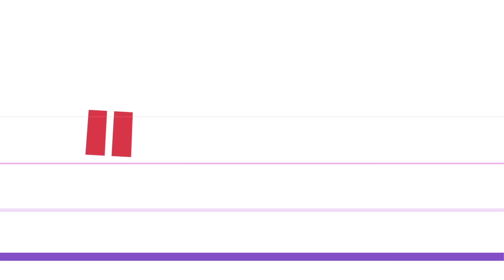Favoritos de Março - Por Lu Ferreira - Chata de Galocha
♦ MusicStore / Pond5.com
♦ Olive Musique / Premiumbeat.com